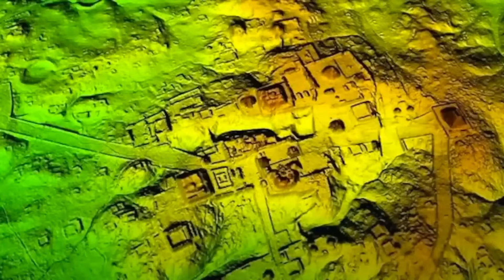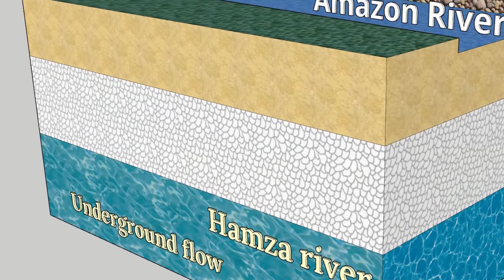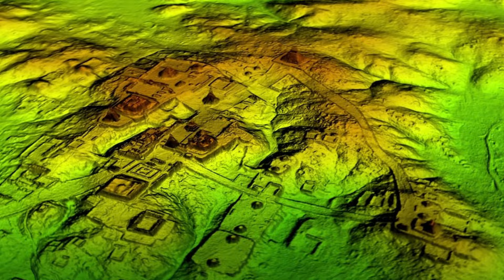Terrifying Creatures and Lost Civilizations: The Amazon River's Darkest Secrets Exposed!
Dive deep into the mysteries of the Amazon River as scientists make groundbreaking discoveries beneath its waters. From ancient civilizations to unknown species, this video reveals the astonishing findings that will leave you speechless. 🌊✨